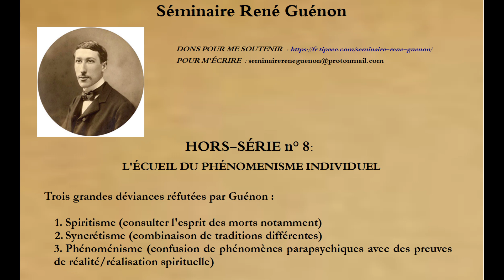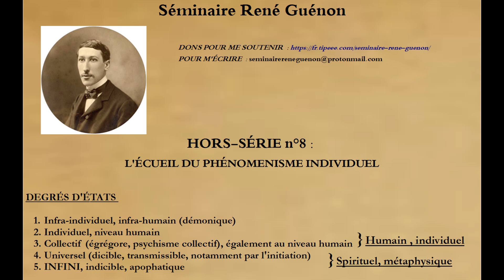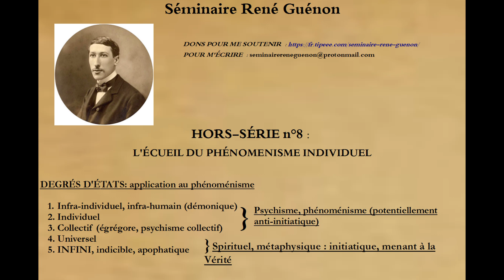HORS-SÉRIE : LES DANGERS DU PHÉNOMENISME (SRG HS N°8)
Une petite erreur de fichier sonore et effet de "disque rayé" pendant quelques secondes à la fin de la première partie (37 min). Vous excuserez l'ingé son SVP.

René Guénon est un auteur fondamental ayant fait la synthèse de :
1. la lucidité critique vis-à-vis du monde moderne, opposé à la TRADITION au sens spirituel et sacré ;
2. la métaphysique (ou doctrine spirituelle) véritable ;
3. les traditions mythologiques et ésotériques ;
4. l'idée d'initiation, de voie de réalisation spirituelle (aussi appelée Mystique).

Notre méthode :
- se situer purement et strictement sur le plan doctrinal, spirituel et « théologique » et non pas sur le plan historique, ou biographique (anecdotique) ;
- se fonder sur le texte même de l’œuvre de Guénon, en l'expliquant pour déployer l'enseignement traditionnel à partir de cette base.

Précision : notre chaîne n'a pas pour but d'idolâtrer René Guénon en tant qu'individu infaillible, mais uniquement de prendre ses œuvres comme une base providentielle d'étude de la doctrine traditionnelle impersonnelle.

TIPEEE fermé

Traditionnellement vôtre !